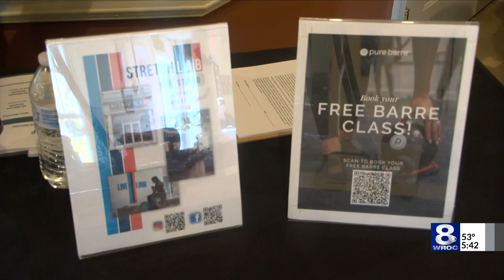Harriet Tubman bicentennial closing with Rochester Philharmonic concert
As the bicentennial celebration for one of Rochester's icons, Harriet Tubman, comes to a close, the Rochester Philharmonic Orchestra will be presenting a special free concert Saturday, October 29 at 2 p.m.